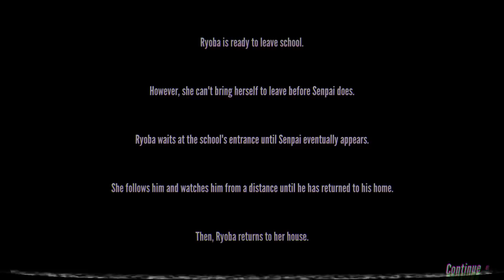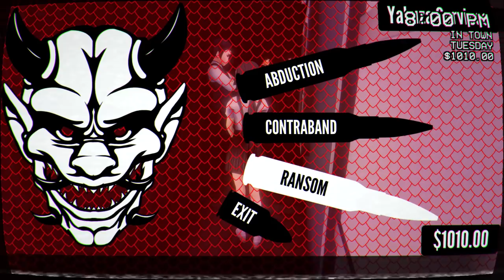Selling a Teacher to the Yakuza??? | Yandere Simulator 1980s Mode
It turns out that you can actually k!dnap a teacher and sell to the yakuza.

I use pose mod to put my hair model on the character. Pose mod belongs to kgftbz